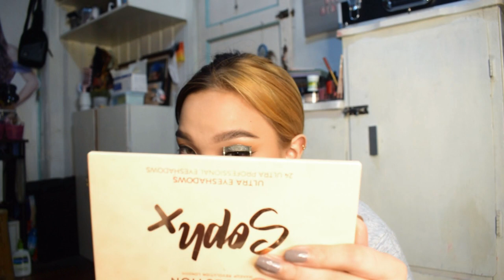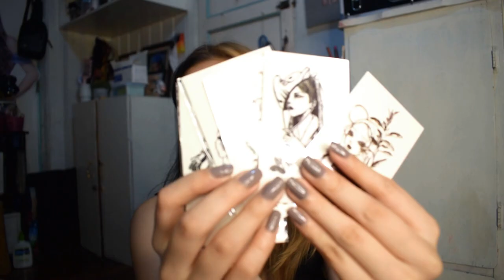im ur baby girl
henLOoOoOo

✨ Almost not uploaded for the month of August AAAAAA but here yah go, girlie really enjoys transforming into another person sometimes. hope you liked it! All the love, Carmi 💗

Products I used:
primer - L.A. Girl Pro Prep
foundation - Wet n Wild Photo Focus Foundation in Soft Beige
concealer - Maybelline Instant Age Rewind In Sand
setting powder - Essence All About Matt!
bronzer -
blush - MAC Powder Blush
highlighter - J.Cat Beauty You Glow Girl Baked Highlighter in Crystal Sang
brow pencil - The Face Shop Designing Eyebrow Pencil in Gray Brown
brow gel - Nichido Clear Eyebrow Gel
eyeshadow - Beauty Glazed Color Board
eyeliner - Essence Eyeliner Pen
mascara -
lipstick -

Songs: Overjoyed - Lakey Inspired
             Green - Jeff Kaale